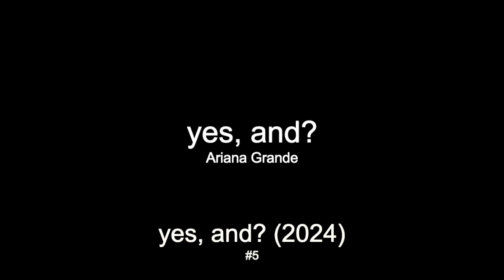Billboard Global 200 Top 10 Songs - 02/10/24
Top 10 Songs:
10. Taylor Swift - Cruel Summer (0:00)
9. 21 Savage - redrum (2:58)
8. Noah Kahan - Stick Season (7:29)
7. Teddy Swims - Lose Control (10:31)
6. Benson Boone - Beautiful Things (14:02)
5. Ariana Grande - yes, and? (17:02)
4. Xavi - La Diabla (20:37)
3. Tate McRae - greedy (23:29)
2. Jack Harlow - Lovin On Me (25:41)
1. Megan Thee Stallion - HISS (27:59)